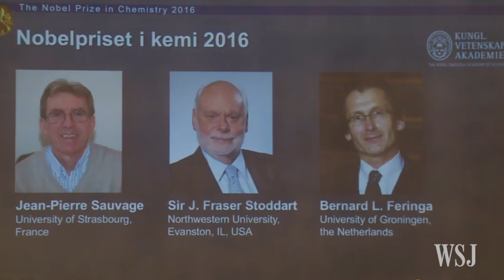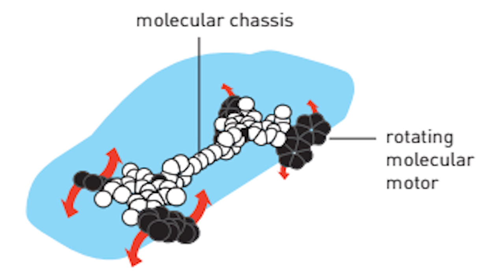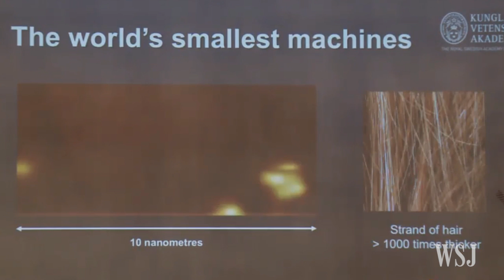Nobel Prize in Chemistry Awarded for Molecular Machines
A trio of European scientists was awarded the Nobel Prize in Chemistry on Wednesday for finding ways to energize and steer molecules, work which it is hoped will lead to the development of new materials and tiny sensors. Photo: AP.